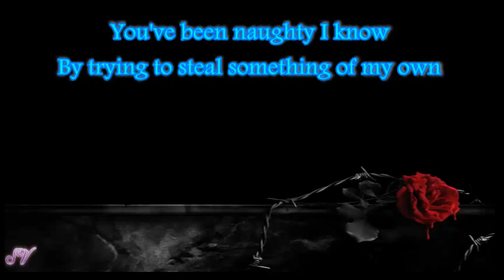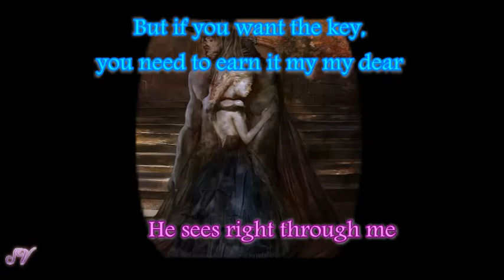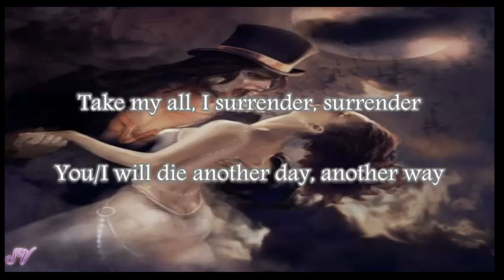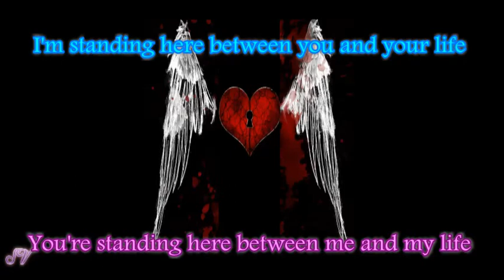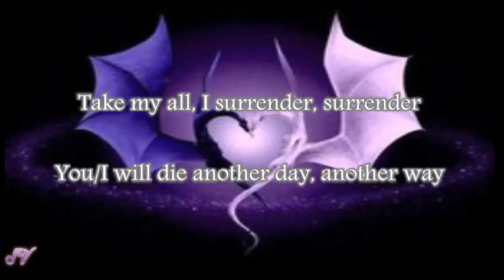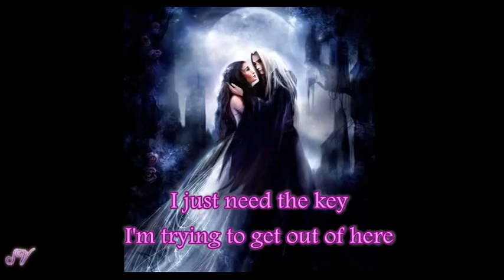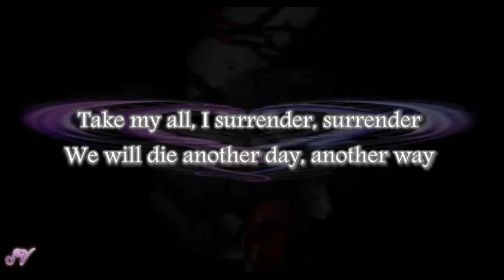Dark Sarah ft. JP Leppäluoto - Dance With The Dragon - Lyrics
Dark Sarah feat. JP Leppäluoto  Dance With The Dragon  video with lyrics !! Hope you like it !!